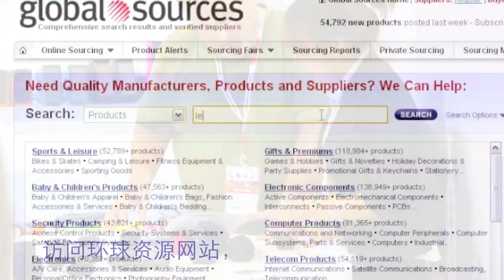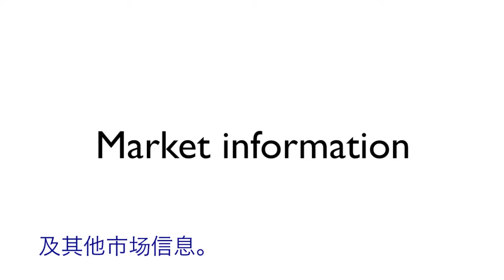[Chinese Sub] See How Global Sources Helps You Find & Meet Reliable Exporters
to source products from verified suppliers today!